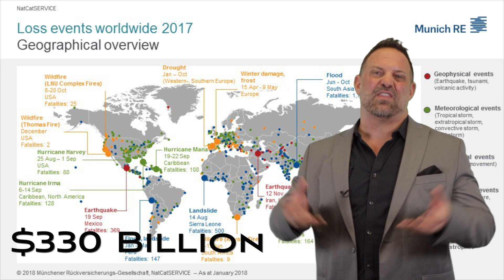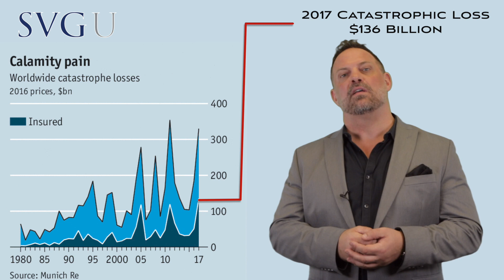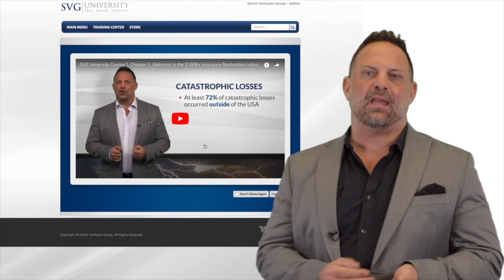SVGU Storm Stats with Anthony Delmedico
Storms and Catastrophic Events produced a RECORD $300B+ in Property Damage during the 2017 Storm Season.   Contractors across the United States are begining to realize they need a specific set of tools in their arsenal to  deal with complicated insurance claims, hire the right sales asscoiates and key managers, increase their sales, help their property owners rebuild, and maintain their cashflow, collections, and profit margins.

Sign up for the DEMO today and find out how the SVG U Virtual Training program is helping thousands of Contractors, as well as their Key Managers and Sales Associates LAUNCH- GROW- SCALE in the explosive $300B+ storm restoration industry.

SVG U is helping Contractors across the country:

Recruit/Train Key Managers & Sales Associates at Lightning Speed
Triple Company Revenue & Increase Profit Margins
Reduce Training Time & Headaches by 80%

GET THE DEMO today or click below and hear what other Contractors are saying about the SVG U Virtual Training Platform